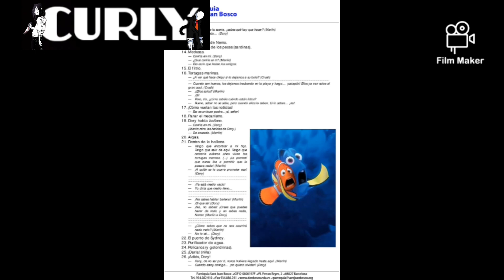El iceberg de pixar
Hola cracks espero que estén muy bien, en está ocasión vengo con un nuevo Iceberg: Que será el iceberg de pixar.

Espero que les haya gustado el vídeo, si fue así regálame un like y suscribete al canal y activa la campanita para que no te pierdas ningún vídeo de mi canal.

Ésto fue todo de mi parte, hasta la próxima